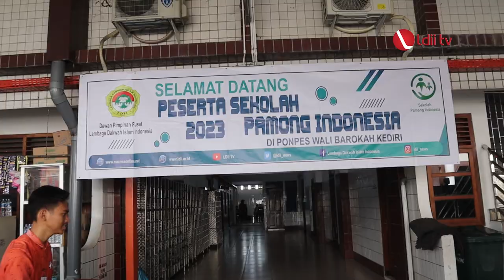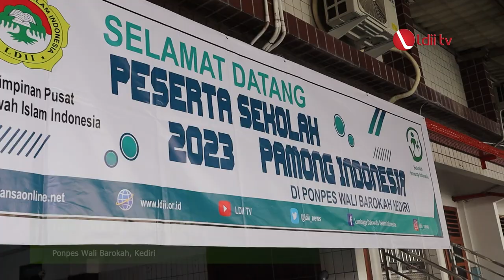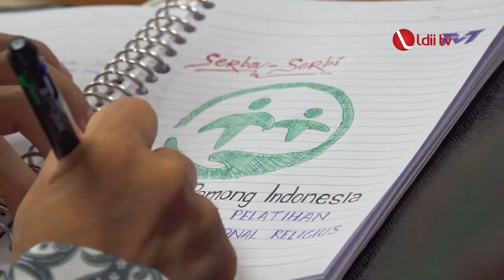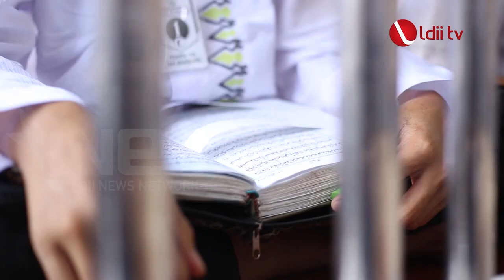LDII TV: DPP LDII Helat Sekolah Pamong di Ponpes Wali Barokah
Kediri (20/2). DPP LDII kembali menggelar Sekolah Pamong Indonesia (SPI) angkatan kedua di Ponpes Wali Barokah, Kediri, Jawa Tmur. Acara tersebut dimulai tanggal 19 hingga 23 Februari 2023, yang diikuti 136 peserta yang merupakan perwakilan satuan pendidik yang bernaung di bawah LDII.

Dalam acara tersebut, Ketua DPP LDII Bidang Pendidikan Umum dan Pelatihan (PUP), Basseng menjelaskan mengenai terbentuknya SPI angkatan kedua

Facebook : Lembaga Dakwah Islam Indonesia